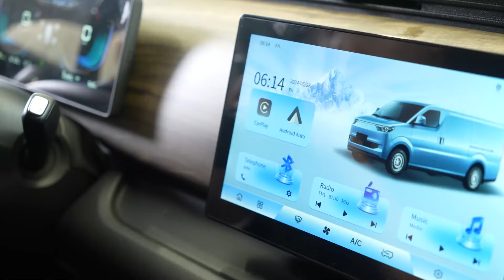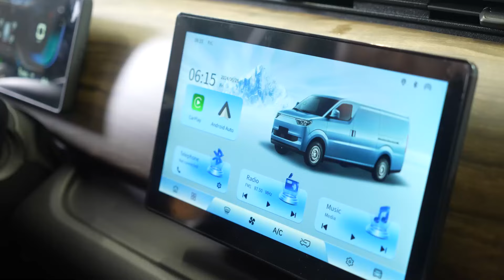𝐃𝐅𝐒𝐊 𝐍𝐞𝐰 𝐏𝐫𝐨𝐝𝐮𝐜𝐭 𝐋𝐚𝐮𝐧𝐜𝐡 𝐋𝐢𝐯𝐞 𝐒𝐭𝐫𝐞𝐚𝐦丨𝐏𝐚𝐫𝐭 𝐓𝐡𝐫𝐞𝐞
Explore the amazing load-bearing capacity of DFSK CARRIAGE.